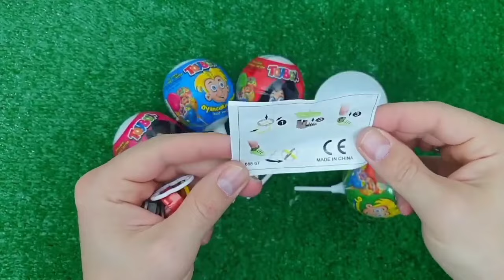ASMR RAINBOW DESSERTS FROZEN NIK-L- NIP COLOR ICE CREAM 무지개 디저트 얼린 닉 클립 아이스크림 먹방 MUKBANG CANDY